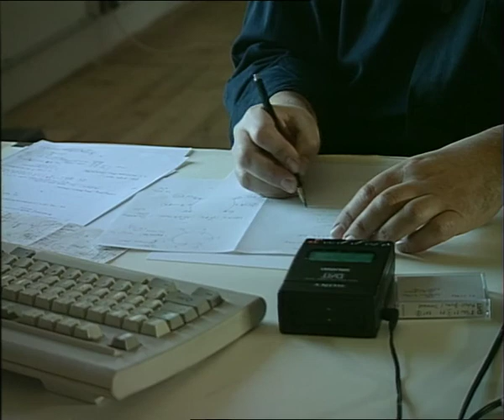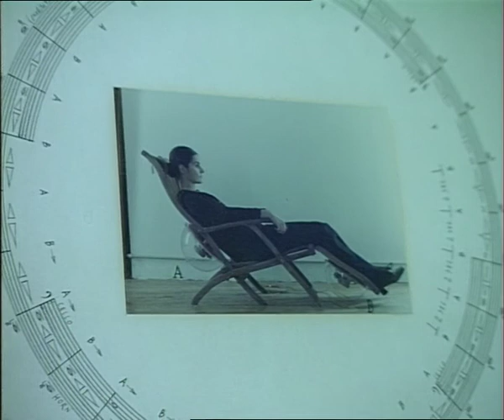Benhard Leitner ORF K1 1994